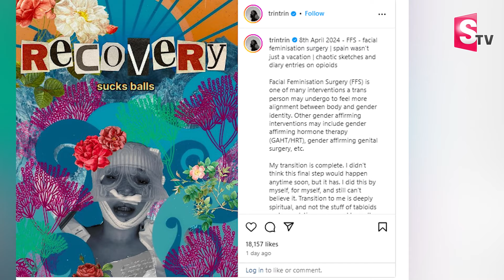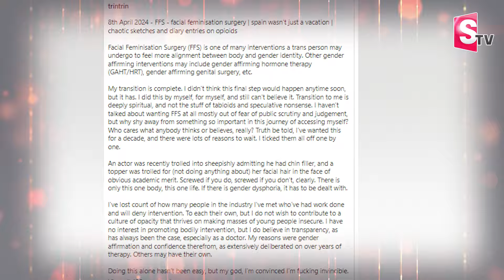అందంగా కనిపించేందుకు .. | Actress Trinetra Haldar | Facial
Watch► అందంగా కనిపించేందుకు .. | Actress Trinetra Haldar | Facial |  @SumanTVChannel